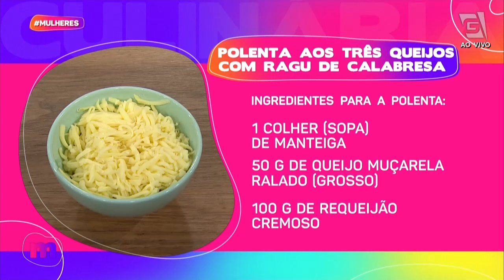Aprenda a fazer POLENTA AOS 3 QUEIJOS com ragú de calabresa - Mulheres (28/08/2024)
Essa POLENTA AOS TRÊS QUEIJOS COM RAGÚ DE CALABRESA é simplesmente divino! ❤️

O Culinarista Osley José vai nos ensinar o passo a passo dessa receita incrível! Não perca! 🤩

Ingredientes para a polenta

1 1/2 xícara (chá) de flocão de milho
3 xícaras (chá) de água
1 pitada de sal
1 colher (sopa) de manteiga
50 g de queijo meia cura ralado grosso
100 g de requeijão cremoso
50 g de gorgonzola ralado grosso

Ingredientes para o ragú

250 g de calabresa fresca
250 g de calabresa defumada
4 dentes de alho
1 cenoura média
1 cebola
100 ml de vinho tinto seco
2 tomates sem peles
200 g de polpa de tomate
Folhas de louro, sal e pimenta-do-reino a gosto

Modo de preparo:

Polenta

Numa panela, misture o flocão, água, sal e manteiga e leve ao fogo baixo mexendo sempre até engrossar. Depois de engrossado, continue mexendo em fogo baixo por 25 minutos, retire do fogo, adicione os demais ingredientes e aplique conforme indicado.

Ragú

Numa panela, refogue a linguiça fresca, adicione a linguiça defumada e deixe cozinhar. Junte os demais ingredientes pela ordem, refogando sempre em fogo baixo. Tampe e deixe cozinhar por 25 minutos. Sirva o ragu bem quente sobre a polenta também quente.